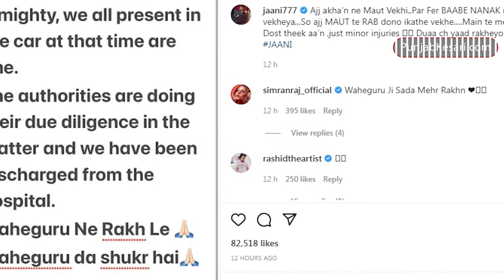कार हादसे का शिकार हुए जानी बाल बाल बचे, पोस्ट कर बताया अपना हाल